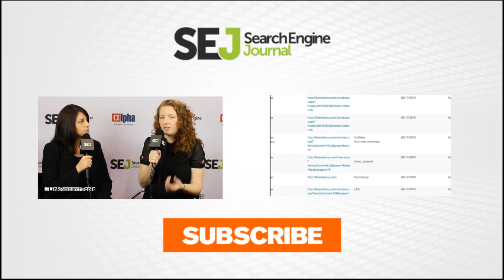SEOs Tools: An Interview with Jake Bohall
Brent Csutoras interviews Jake Bohall, VP of Marketing at Virante, Inc. during Pubcon in Las Vegas.  For more news & interviews from marketing experts around the world visit us